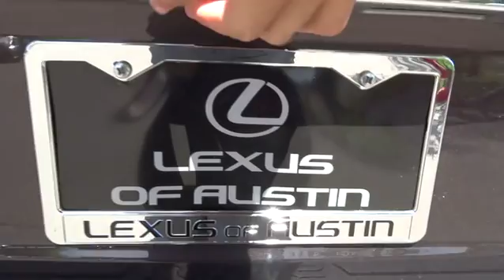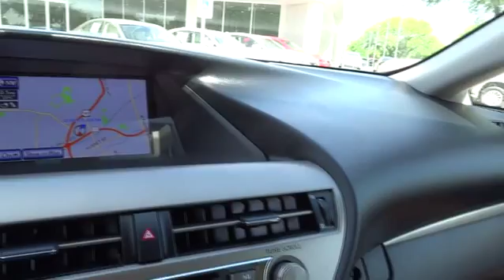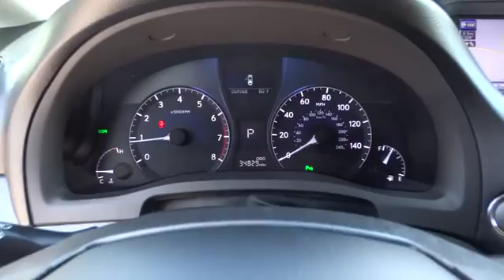2013 Lexus RX 350 Austin, Georgetown, Round Rock, San Marcos, Bastrop, TX L4798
2013 Lexus RX 350